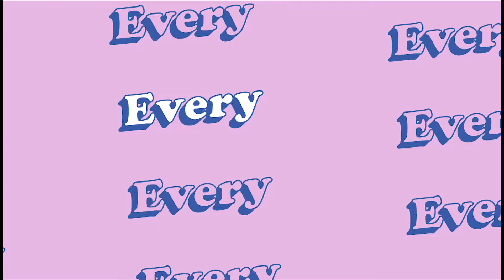Yes Studio Sticky Notes Book SS19